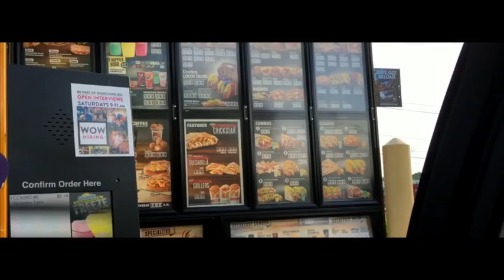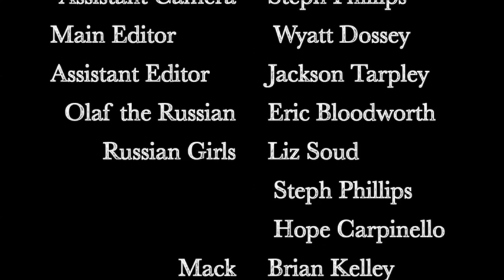The Couch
The story of how three roommates find out that there's no such thing as a free couch.

A video project for class RTV 3001: Media Techniques at Florida State University

Group members:
Jackson Tarpley
Wyatt Dossey
Hope Carpinello
Liz Soud
Stephanie Phillips